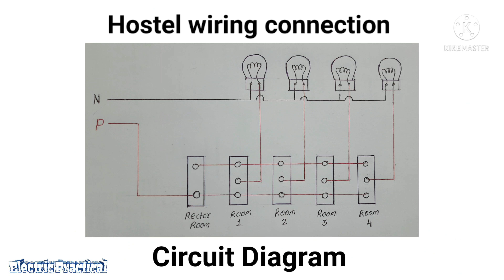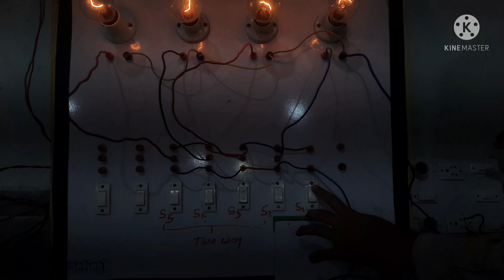Hostel Wiring Connection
hostel wiring
connection
wiring connection
wiring hostel